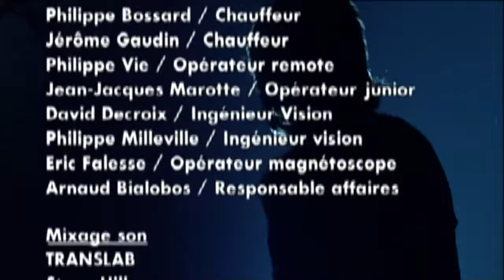Rachid Taha Live at AB - Ancienne Belgique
Rachid Taha Live at AB - Ancienne Belgique, 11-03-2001